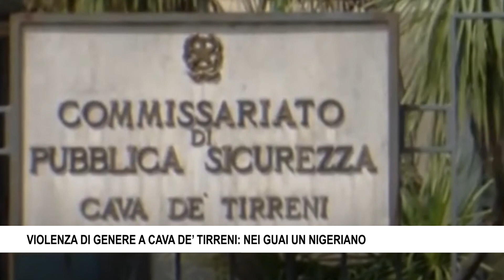VIOLENZA DI GENERE A CAVA DE’ TIRRENI NEI GUAI UN NIGERIANO